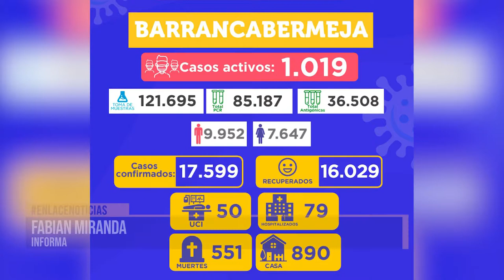Reporte covid-19: 195 casos en el distrito